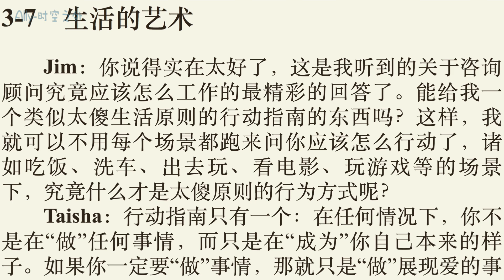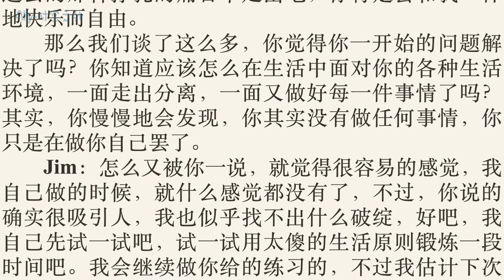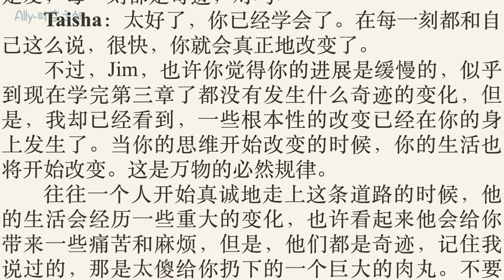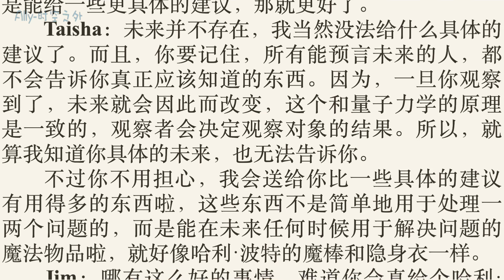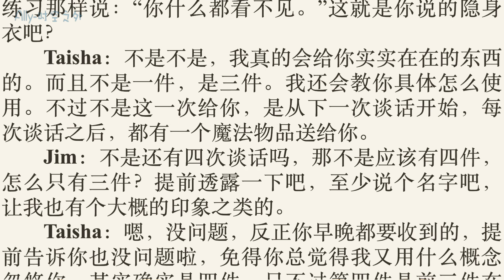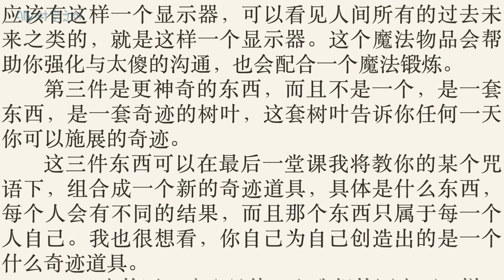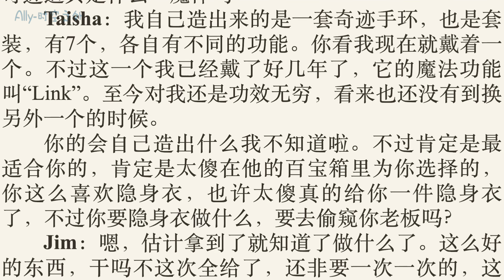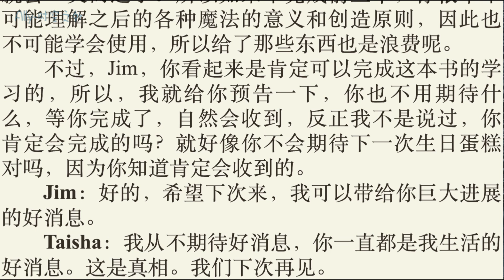《太傻天书》第三章：行动与成为的对话；3-7 生活的艺术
“行动指南只有一个：在任何情况下，你不是在“做”任何事情，而只是在“成为”你自己本来的样子。如果你一定要“做”事情，那就只是“做”展现爱的事情。只有基于爱的行为，是没有反面，没有分离， 只会产生爱的结果的。

在爱中，你不会批判自己，更不会批评你的兄弟姐妹。在爱中，你不会做出分离的选择，你不会在爱中评价、比较、判断。爱不会制造恐惧，你如果感到任何的期待、恐惧和渴望，那么那肯定不是爱。爱是太傻行为的唯一指南。

例如，如果你去玩一个游戏，例如网络游戏，你在游戏中会体验到很多的渴望，升级的渴望呀、高级的装备的渴望呀等等，在这个时候， 你也许会意识到，这些追逐都是分离的追逐，你不可能从这些追逐中真正获得快乐。这个时候，你不要批评自己，告诉自己，太傻说过，没事的，一切轻松自由就好了。同时，反思自己在游戏的分离中的那些情感，问自己，爱会如何做呢——然后你会自然地离开那个游戏，或者在平静中完成那个游戏。这就是爱的行动，没有批判，没有归咎，只有爱与爱的平静。

例如，你说的吃饭呀、洗车呀，类似的场景都一样，你不管做什么事情，是不是在做这些事情，都不重要。重要的是，你为什么做这些事情，你在做这些事情的时候的心理状态究竟是平静的还是在追逐。究竟是因为恐惧而做，还是因为爱而做。

你可以因为爱而吃饭，你可以因为恐惧而吃饭，但是，同样是吃饭，对你的影响却是完全不同的。

当然，究竟什么是爱，什么是爱的行为，什么是爱的力量，如何展现爱，爱是如何创造一切的，这是我们下一次谈话要花整整一章来谈的问题，在那一章之后，你会更清晰地理解，究竟太傻的行动原则是如何塑造你的生活经历和这个世界的。”